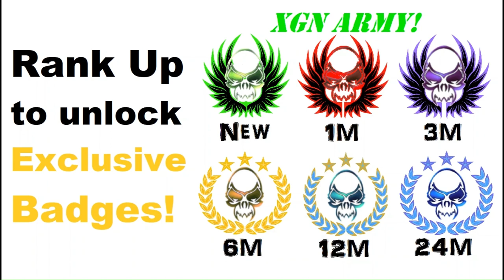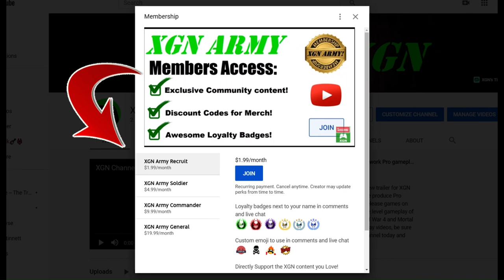How to unlock Scorpion skins MK1 Fighter Mastery MAX Rank skins, gear and rewards!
How to unlock Scorpion skins MK1. How to get Scorpion Fighter Mastery MAX Rank to get MK1 all max level skins, gear and rewards!
I reached Fighter Mastery max rank 35 to unlock these rewards VERY FAST following my CRAZY XP strategy. Hit over 7,000 Fighter XP in 2 seconds match time!!

Scorpion character gameplay in the Seasonal Tower in Gateway portal mesa, in Invasion mode Season 2 in MK1. Mortal Kombat 1 Scorpion fighter mastery xp speed run gameplay on Xbox Series X.